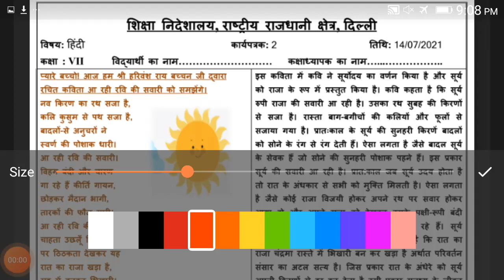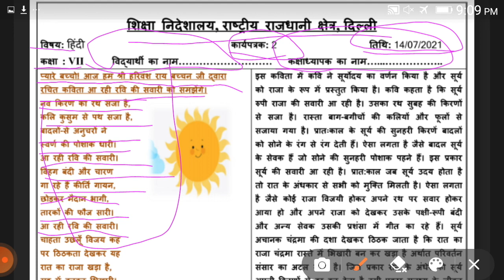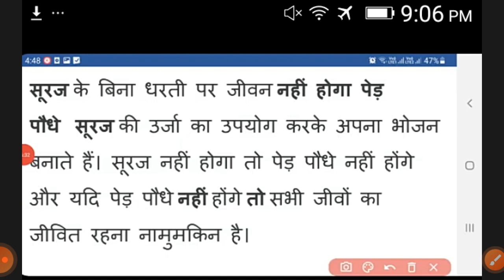worksheet no 2 subject hindi class 7 date ( 14/7/2021).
worksheet no 2 subject hindi class 7 date ( 14/7/2021).worksheet no 2 subject hindi class 7 date ( 14/7/2021).worksheet no 2 subject hindi class 7 date ( 14/7/2021).worksheet no 2 subject hindi class 7 date ( 14/7/2021).worksheet no 2 subject hindi class 7 date ( 14/7/2021).